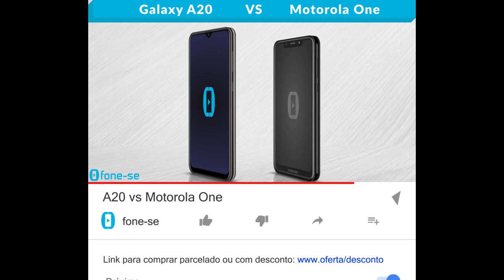A20 vs Motorola One (Comparativo)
Links para comprar:

(Motorola One)